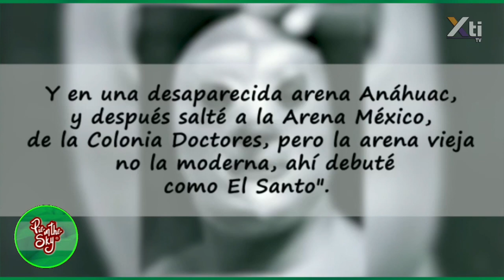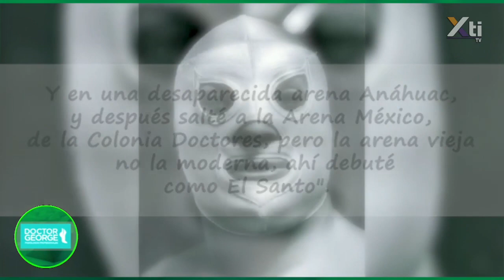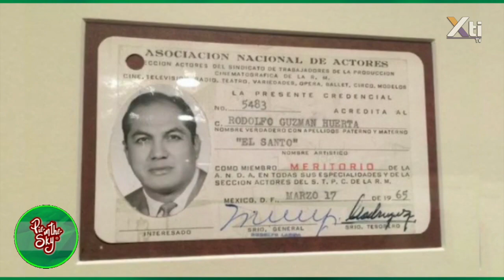EXCLUSIVA con el Luchador Misterioso Jr. | Aniversario de muerte El Santo "El Enmascarado de Plata"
En la sección de deportes con Emmanuel "El Oso" Cedillo, tuvimos una ENTREVISTA EXCLUSIVA con MisteriosoJr., que nos habla sobre su carrera en la CMLL y su 27º Aniversario como luchador.

Además este 05 de febrero conmemoramos el Aniversario luctuoso del lamentable fallecimiento del luchador ElSanto, "El Enmascarado de Plata", y Alejandrina Sandoval nos comparte una semblanza de su vida a nivel luchístico, y en ámbitos donde incursionó, dejando un gran legado.